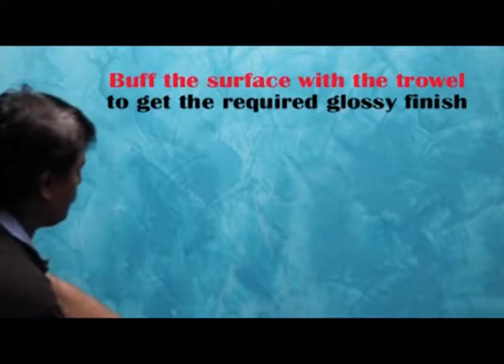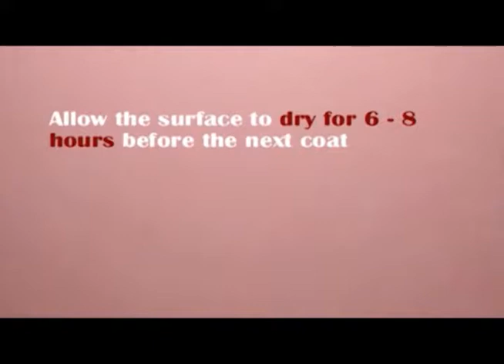STUCCO marbel effect asian paint | aisan pain ka naya pattern | mable jaisa paint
asian paint texture
Texture new pattern
Aisan pains new texture pattern
Kaise banaye divar par marble jaisa paint
Mable effect paint
New texture pattern
Classique patter a ka naya pattern
Texture banana sikhe
All types of content